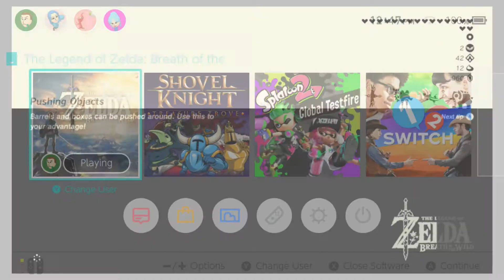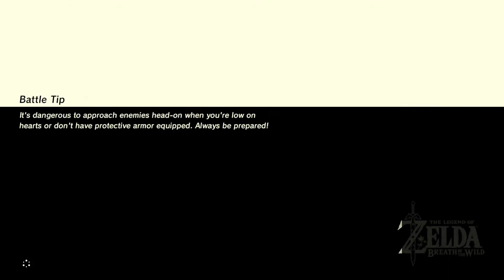I BEAT GANON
Zelda games are stupid

It doesn't save when you beat the final boss
It just puts a star next to your profile

Nintendo is the author of this game and the music.

And I'm not removing this video